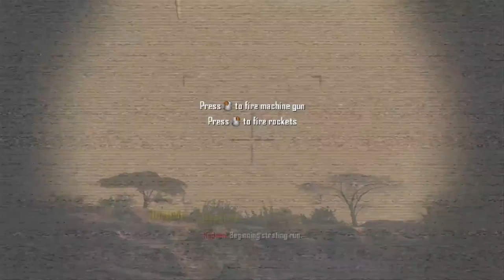Call of Duty Black Ops 2: Campaign Ep. 1 - GET QWIKSCOPED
What is up guys, it is HarizmoTheBro, and today I am bringing you some Call of Duty Black Ops 2 campaign. Join me as I (David/Alex Mason) hunt down the criminal kingpin Menendez who has a unquenchable thirst for revenge on us and battle our way through waves of enemies with BOSS guns!